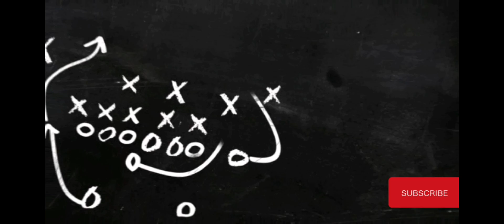Clark's Town Community Center Football Game |Jamaica Street Sports🇯🇲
Evening football Match